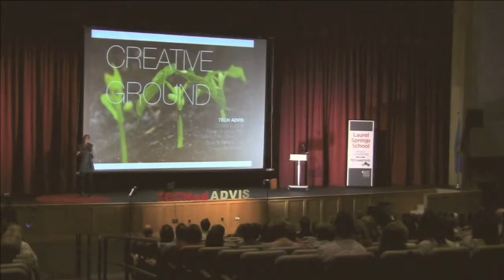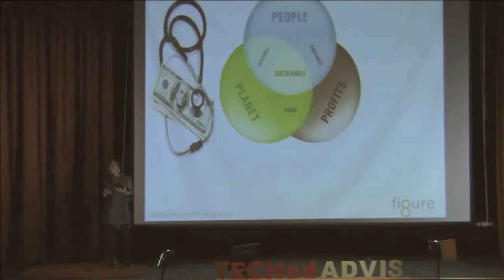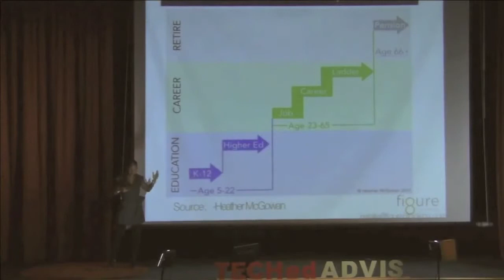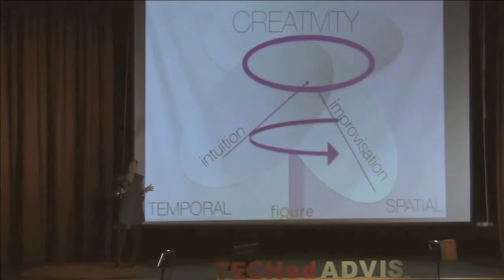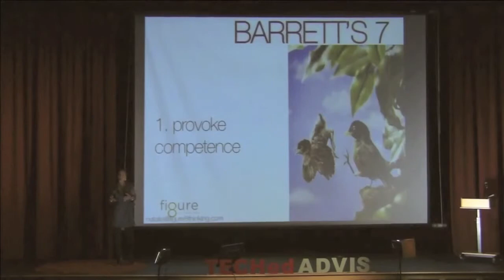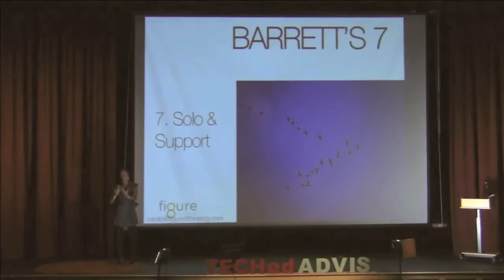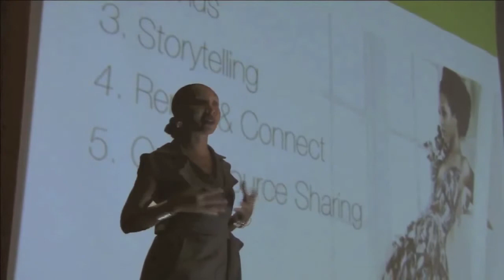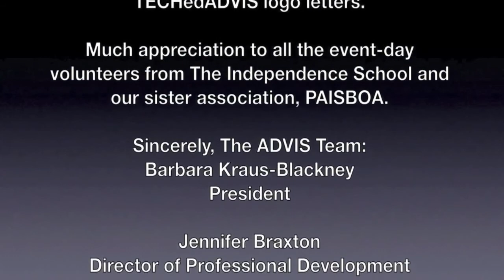Creative Ground - Natalie Nixon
The future of work depends on grounding our students in the breadth of creative practice. Discover how jazz, dance and fashion are essential models to help them use technology as the means, not the end, for innovation.

TECHedADVIS~GAMEChanger, Natalie Nixon, PhD, is the Principal of Figure 8 Thinking, LLC, and director of the Strategic Design MBA program at Philadelphia University. Her consulting and research interests are at the intersections of creativity and strategy and business and design. @natwnixon

Part of Association of Delaware Valley Independent Schools inaugural TECHedADVIS conference.